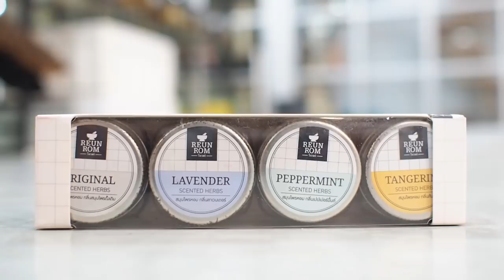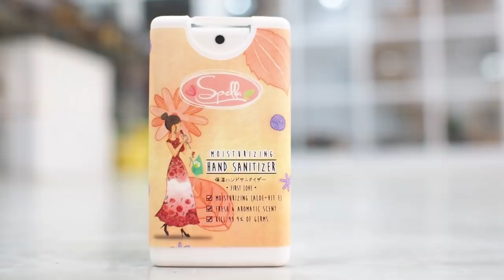เปิดถุงช้อปปิ้งภาค 2